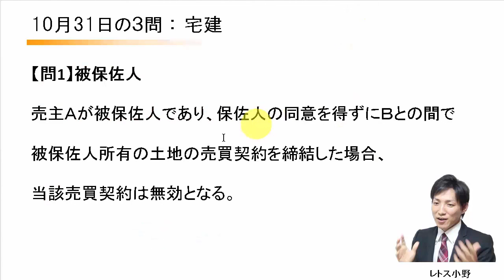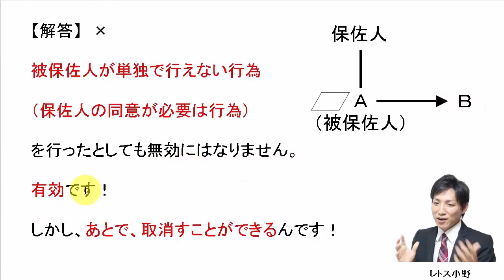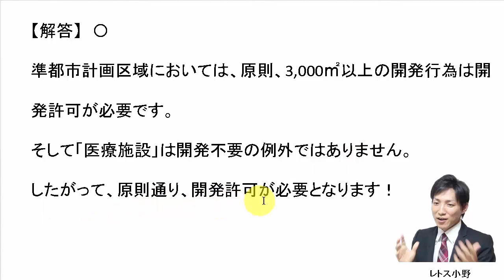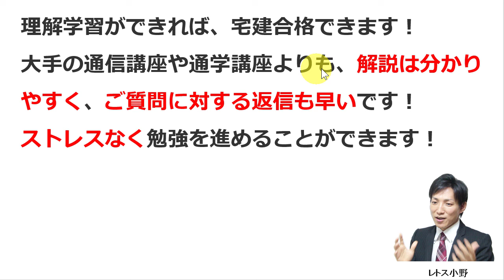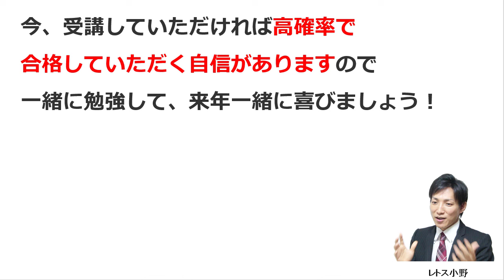【宅建過去問】10月31日の３問【レトス小野】宅建過去問解説